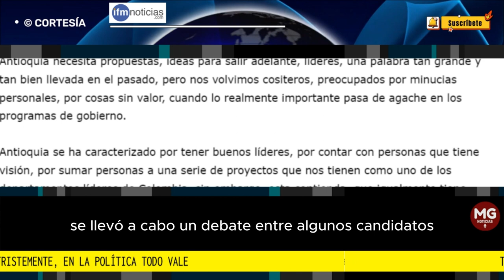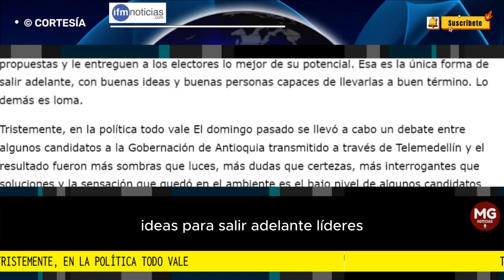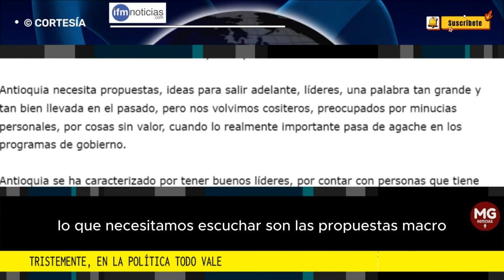TRISTEMENTE EN POLÍTICA TODO VALE 🛑 Editorial IFM Noticias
Tristemente, en la política todo vale El domingo pasado se llevó a cabo un debate entre algunos candidatos a la Gobernación de Antioquia transmitido a través de Telemedellín y el resultado fueron más sombras que luces, más dudas que certezas, más interrogantes que soluciones y la sensación que quedó en el ambiente es el bajo nivel de algunos candidatos para ostentar el principal cargo del departamento.
editorial IFM NOTICIAS